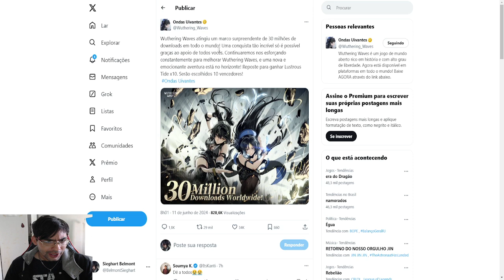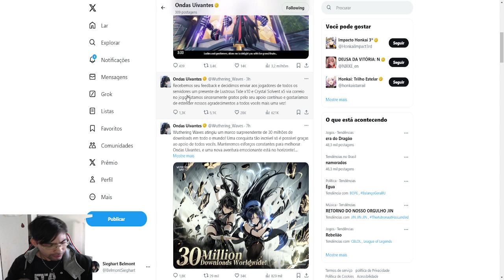KURO PEDIU DESCULPAS E DEU 10 TIROS E 5 CRYTAIS SOLVENT PRA GERAL l WUTHERING WAVES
Tudo sobre Wuthering waves voce encontra aqui!!
❤️Mural da Fama TOP 5(obrigado pelo apoio)
1 - Alluka (R$ 928,19)
2 - Matheus Lima(230,00)
3 -  ROMARIO ROVANI(R$ 107,00)
4 - Gilberto(R$ 100,00)
5 - Painkillerss122 (R$ 90,00)